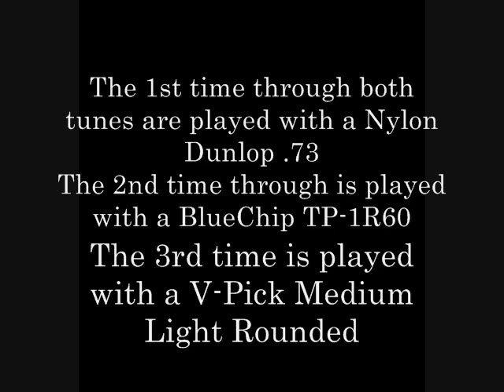Na Ceannabháin Bána and Noonday Feast Irish Jigs on Octave Mandolin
Fellenbaum Octave Mandolin
Cherry/Spruce
Zoom H2 Direct into Desktop
No Effects

The 1st time through both tunes are played with a Nylon Dunlop .73
The 2nd time through is played with a BlueChip TP-1R60
The 3rd time is played with a V-Pick Medium Light Rounded

This is for pick tonal comparison.